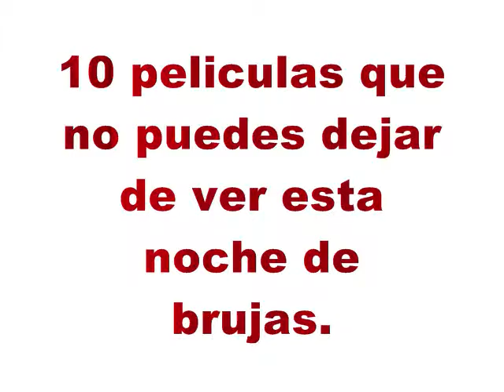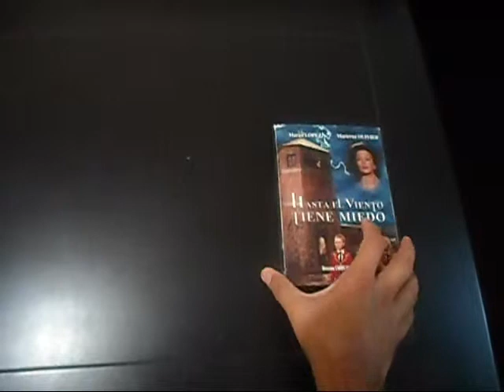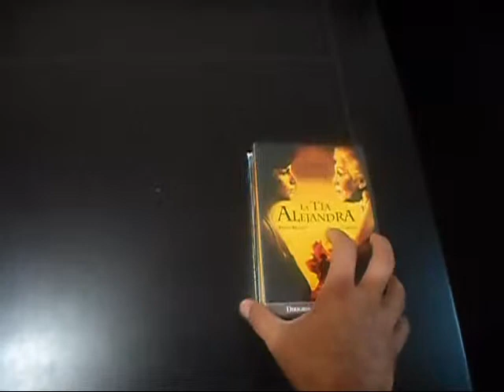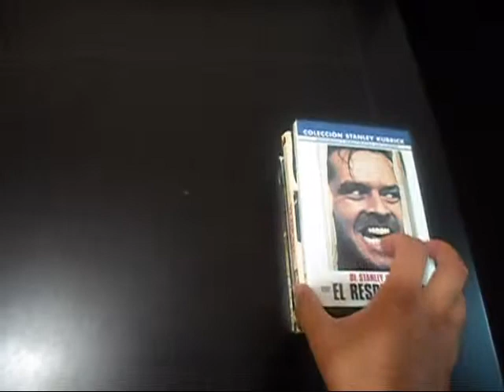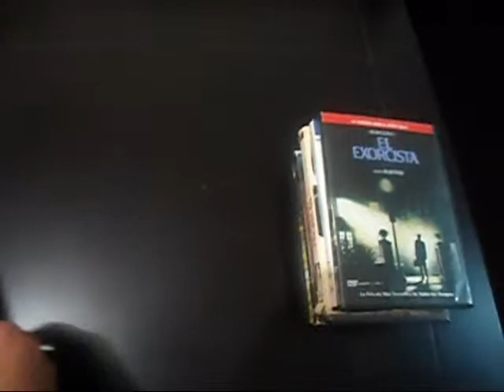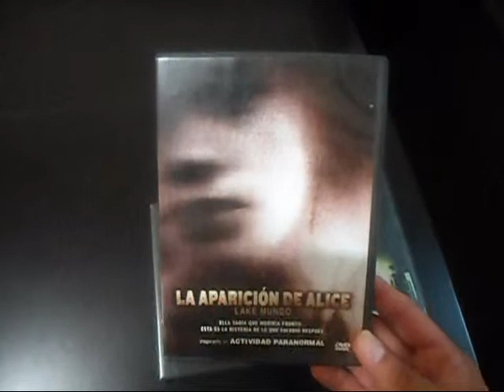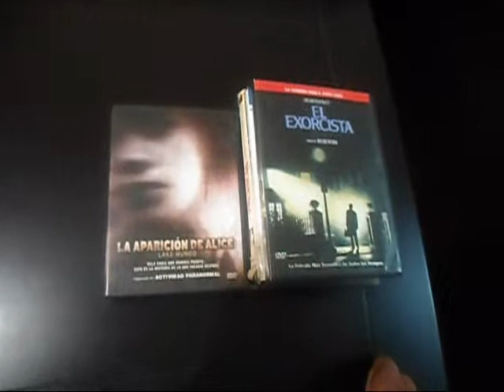10 peliculas que no debes dejar de ver esta noche de brujas.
el titulo lo dice todo.